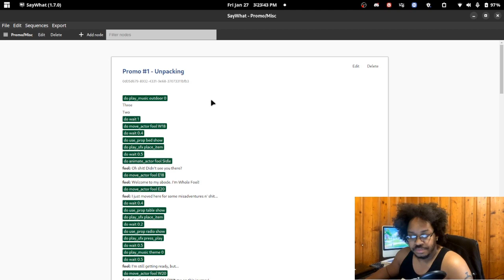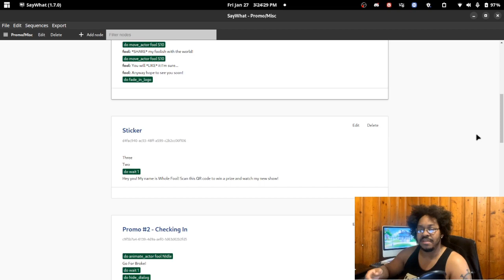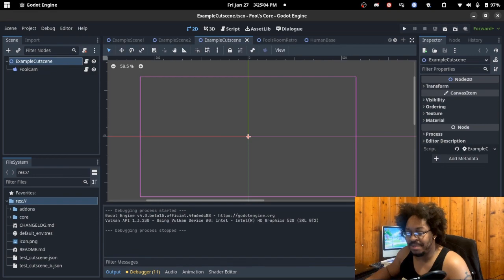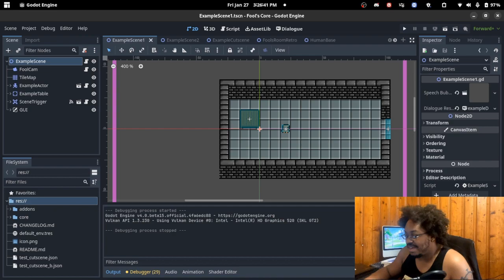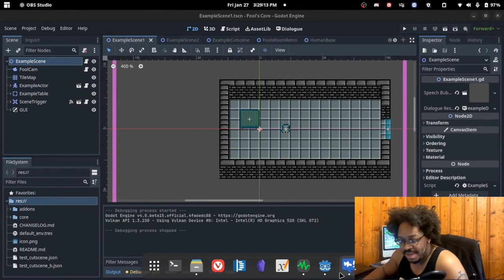One Dose of Asix #1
Hello and welcome to the first dose of One Dose of Asix. This is basically a video devlog where I talk about what I am working on and share interesting things going on in my life.

This is still a new thing for me so there may be hiccups here and there but we'll get those ironed out. I also called the series "One Take of Asix" in this video because I hadn't settled on the name yet.